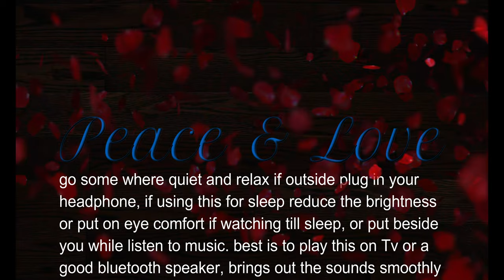Amazing Nature Scenery & Relaxing Music for Stress Relief.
our videos are ideal for sleep, study, meditation, and stress relief. our goal is to provide high-quality relaxing content that doesn't contain any annoying talking or commentary.

we go on with our day, doing whatever it is we do for hours even days, some of us don't sleep, which is very bad for our body, mind, soul, and heart,
watch this short video as a break from all your doing, relax the mind for a short time, stay away from stress, anxeity, fear, low self esteem, thoughts, sorrow, sad, worry, cloudy minds, heartaches, heart breaks,
we deserve some rest from all that and thats why we have brought to you combinations of several pieces to help you relax.
we love you all and know that someone out there loves you too.

we also give out advice on relationships, we have good nite kinds of music to help with sleeping,
please visit again sometime and get that wonderful body of yours relaxed.

Peace & Love Channel presents a Relaxing Stress Relief Music Video with beautiful nature and calm Music for Meditation, deep sleep, music therapy. This relaxing new age composition can be used as Deep Meditation Music, Music for Yoga and Pilates, Music for Massage, Spa Music. Also this music is perfect as dream music, Healing Music, Study Music, Sleep Music, and Total Relaxation Music, we also give advice on relationships and long-distance relationships, we console those that are hurt, sad mood, broken heart, having issues in the relationship, having trust problems, wanting to get mature, and many more we do that all here